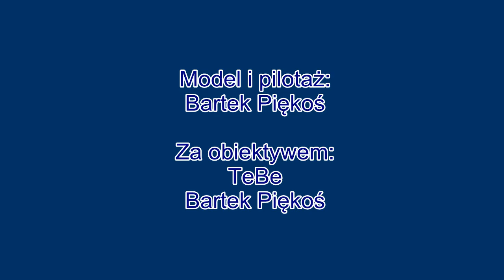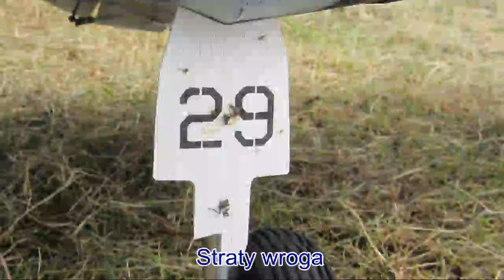RC F4U-1A Corsair 1470mm - Radom-Piastów 3.05.2015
Rozpiętośc: 1.47 m
Powierzchnia skrzydeł: 36.28dm2
Profil skrzydła: Clarky 12%
Waga do lotu: 2.270g
Obciążenie powierzchni: 61-63g/dm2
Silnik: C&G 4250 540kV
Śmigło: 14x10 3-łopatowe
Regulator: Dualsky 65Lite
Bateria: Turnigy Nano-tech 3300mAh 35C
Serva: 6x20g (lotki, klapy, SW, SK)

Model balsa-sosna-sklejka-pianka XPS, konstrukcja drewniana, kryta pianką XPS.
Pełna mechanizacja skrzydła, klapy trójdzielne, podwozie stałe, główne amortyzowane.

Foam (XPS) shitted mostly wooden construction (balsa-pine-playwood-foam). Full wing mechanization, 3-section flaps, ailerons. Outer wings and shock-absorbing main gear fixed.